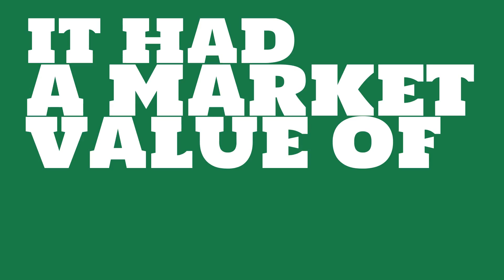How big of a company is Banco Bradesco?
Watch this video to learn about Banco Bradesco.